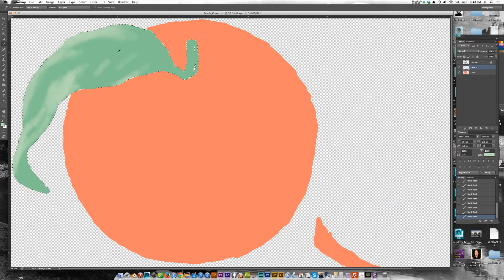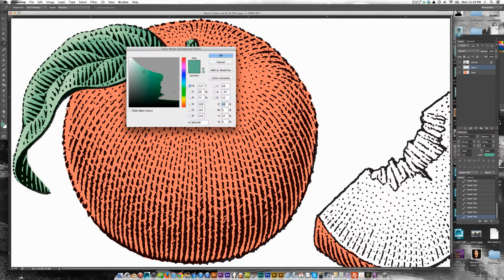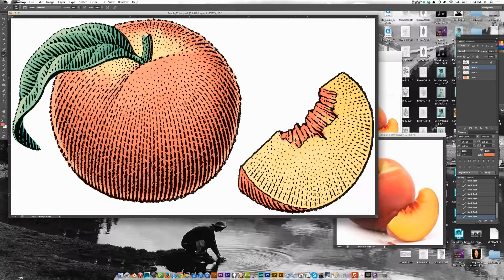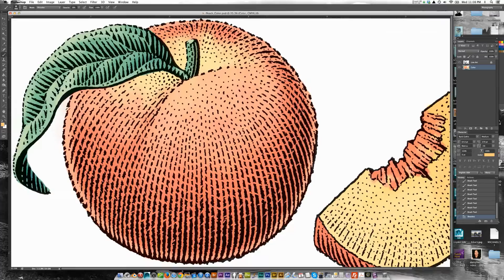Scratchboard Illustration of a Peach for Jam Label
Time-lapse video showing the process of rendering by hand  a peach in scratchboard. Color added to the line art with Adobe Photoshop. Print size of the drawing will be 1 to 2 inches.